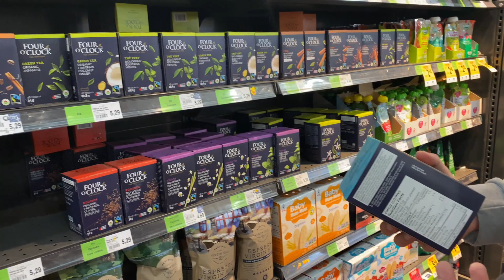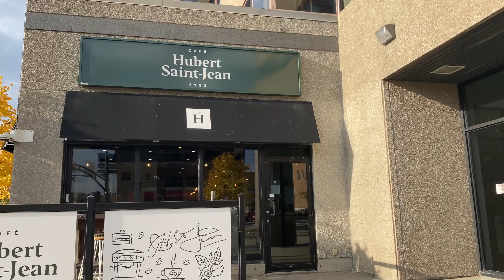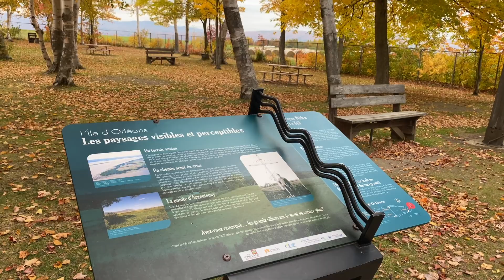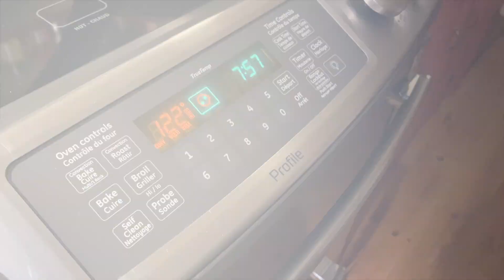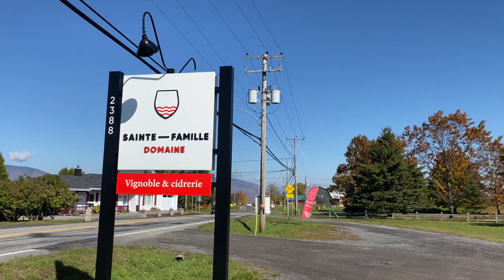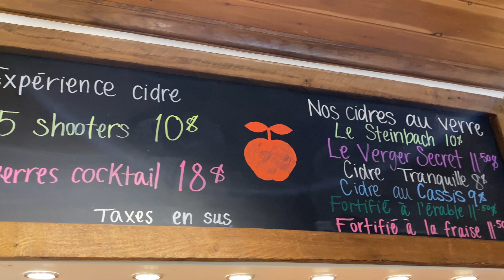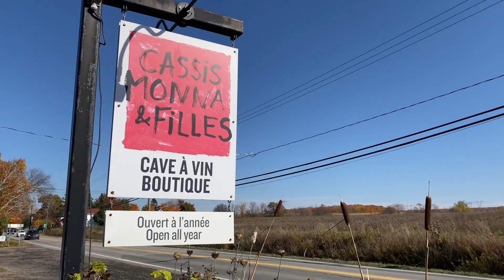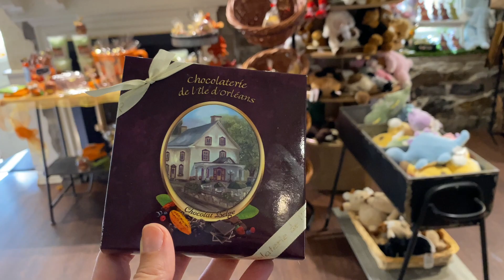Île d'Orléans Kanada - Indian Summer & Food Diary 🍁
Willkommen zum Île d'Orléans Video mit Eindrücken von dieser wunderschönen Insel im Osten von Kanada. Da ihr auf der Insel so unfassbar gut schlemmen könnt ist es gleichzeitig auch ein

Reisezeit: Indian Summer 2022 (Oktober)

Alle erwähnten Orte hier zum Nachschlagen:

Magog
Sherbrooke
Île d'Orléans

MUSIK